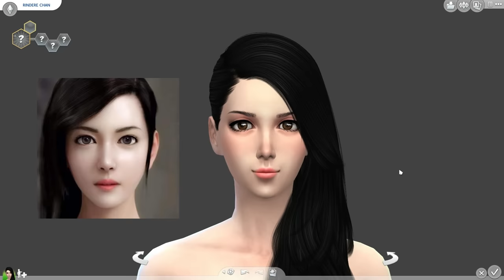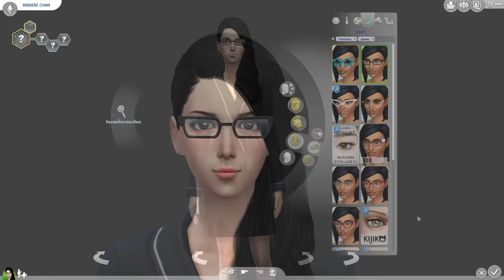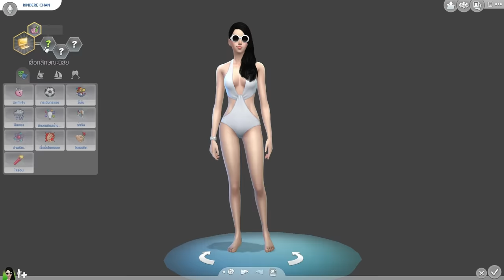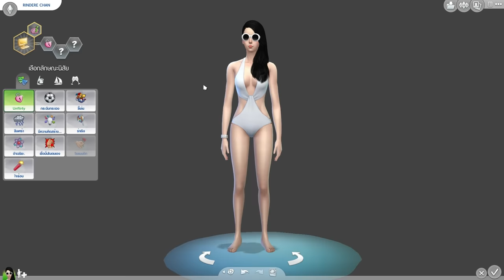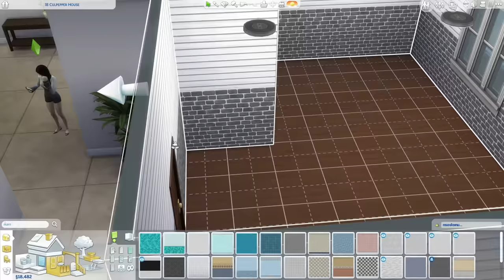The Sims 4 City Living #1 เริ่มต้นชีวิตใหม่ใจกลางเมือง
* Sticker Line rindere สติกเกอร์ไลน์รินเดเระ *

บริการเติมเงิน Steam&Paypal รับฝากซื้อเกมSteam
และอื่นๆที่ผ่านบัตร credit หรือ paypal